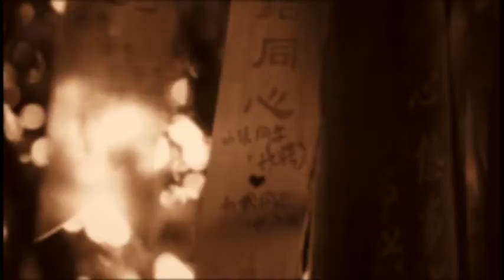TU VI SO MENH PHONG THUY 077 GS TRI DUC 2016 12 16 P3